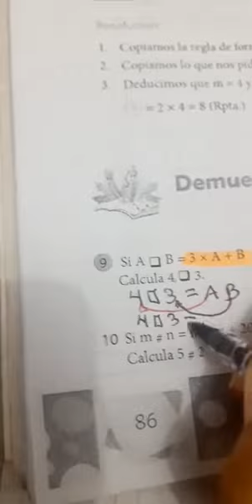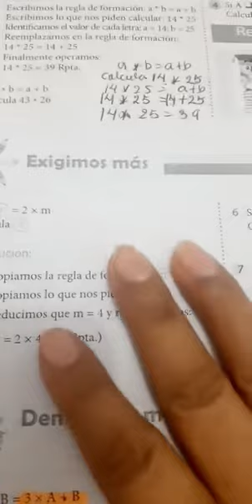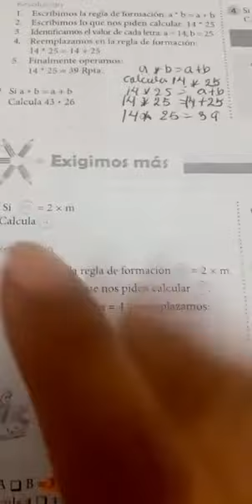Clase: Razonamiento Matemático Tema: Operadores Matemáticos/#192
2 Grado De Primaria